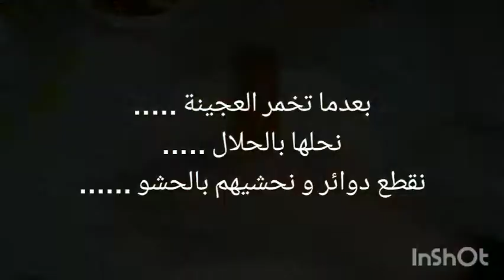سوفلي راااائع و بعجينة أخف من الريشة 🤩🤩🤩🤩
سوفلي ام وليد
سوفلي
سوفلي بطاطا
سوفلي ام يارا
سوفلي ام وليد مكتوبة
سوفلي مقلي
سوفلي ام عبد النور
سوفلي ام وليد بالدجاج
سوفلي المحلات
سوفلي بالدجاج
خبيزات محشيين ام وليد
خبيزات محشيين ام وليد مكتوبة
خبيزات محشيين مكتوبة
خبيزات محشيين في المقلاة
خبيزات محشيين لام وليد
خبيزات محشيين بدون فرن ام وليد
خبيزات محشيين بالدجاج
خبيزات محشيين بالسلق
خبيزات محشيين بالسميد
خبيزات محشيين في المقلاة ام وليد
شوصون
شوصون ام وليد
شوصون ام وليد مكتوبة
شوصون ام يارا
شوصون بالدجاج
شوصون بالعجينة المورقة
شوصون ام وليد بالياغورت الطبيعي
شوصون بالطون
شوصون ام عبد النور
شوصون بالفرنسية

المقادير :
الحشو :
حبة بصل
لحم مرحي
حبة طماطم مرحية
زيتون اخضر مقطع شرائح
سنيات ثوم
زيت
فلفل احمر حار
راس الحانوت
فلفل اسود
ملح
العحينة :
03كأس فرينة
كأس حليب دافئ
ربع كأس زيت
بياض بيضة
نص ملعقة صغيرة ملح
نص ملعقة صغيرة خميرة الحلوى
التزيين :
صفار بيضة
جلجلان